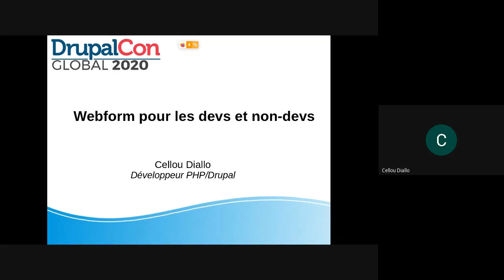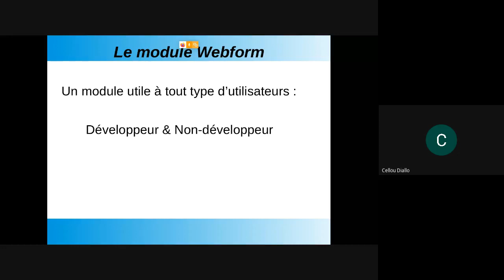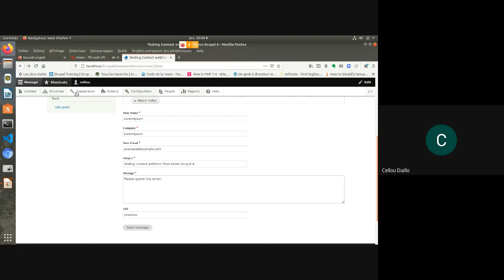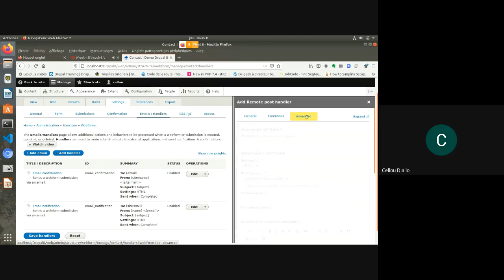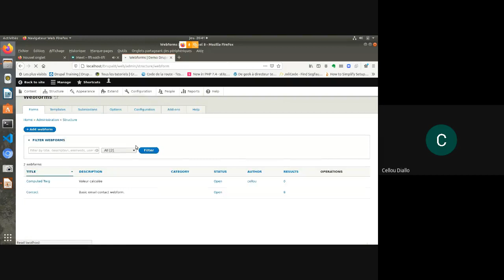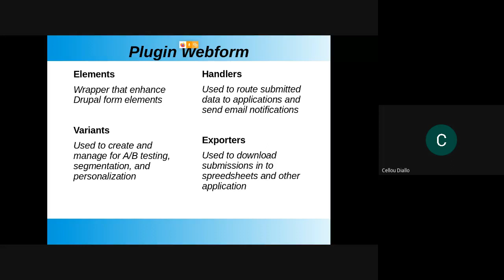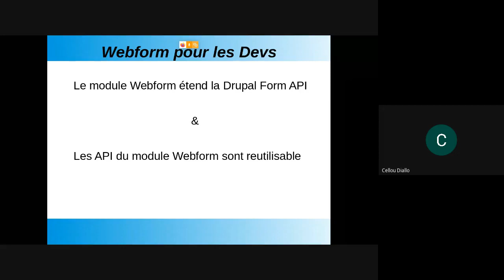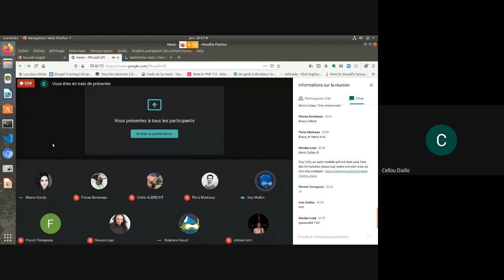Meetup "Retours sur la DrupalCon Global 2020" - Webform pour les devs et non devs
Meetup "Retours sur la DrupalCon Global 2020" -  Webform pour les devs et non devs par Cellou Diallo